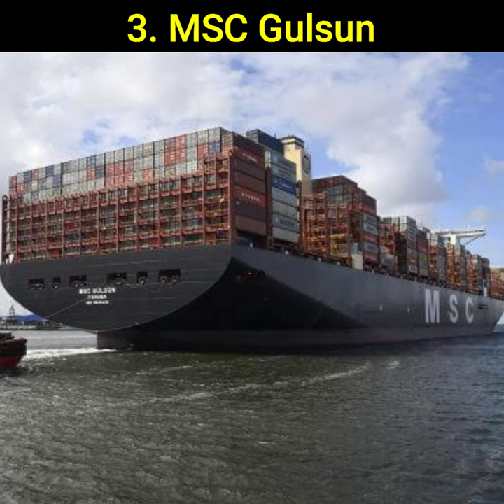Top 5 Big Container Ships in the World in 2021 | Biggest Container Ships in the World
In this Video I will tell about top 5 big container ships in the world which are working right now. so please watch this video till the end.
Topics Covered in this Video
Big Container ships in the world
Top 5 Container ships in the world
top container ships in the world